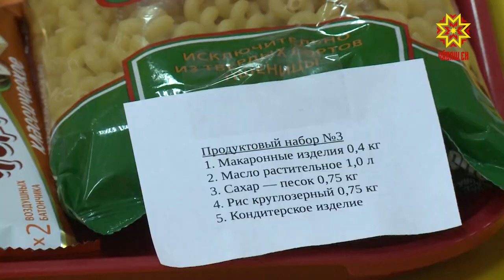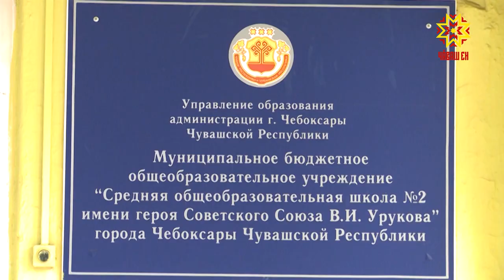Республика 08.04.2020 на русском языке. Специальный выпуск в 14.00